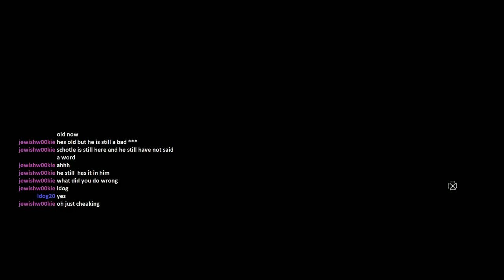Let's Play Assassin's Creed Revelations Part 26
I stream all my let's plays, so come join me on twitch.tv and follow me to know when I go live!

Like my page on facebook for instant updates, polls on what I should play next, and more!